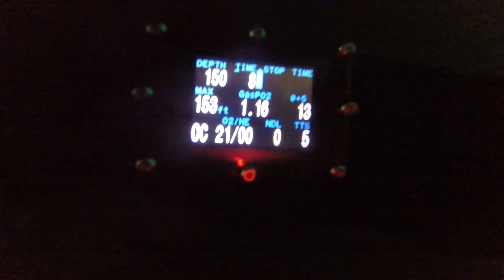16 Jan 2016 - Dive 1 - Argonaut Point part 1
New site - filmed with GoPro and Lightmonkey can light so quality is pretty bad